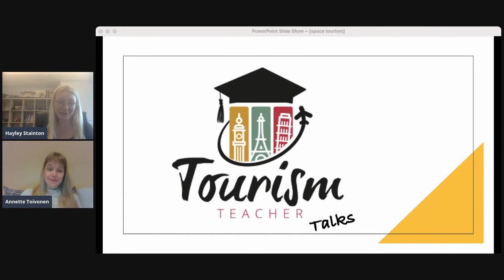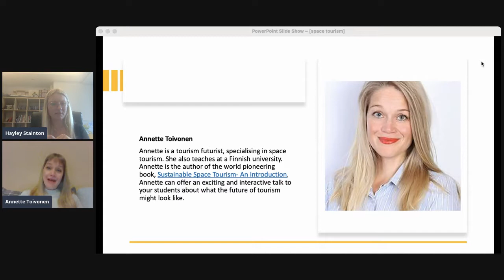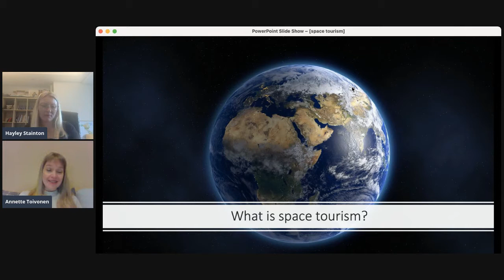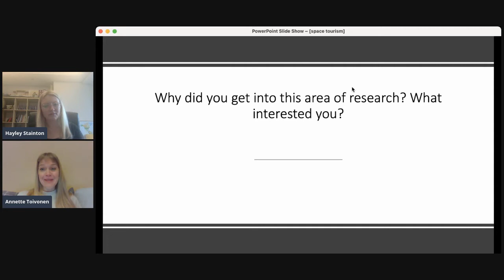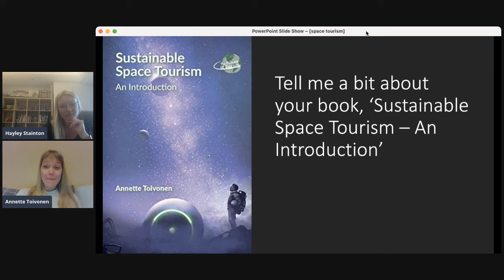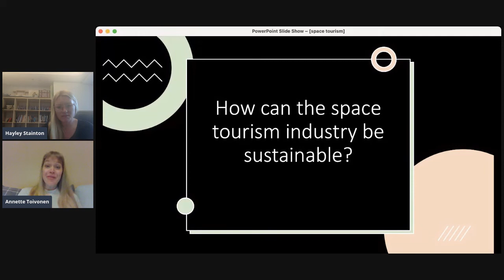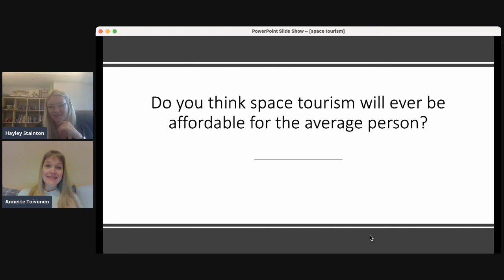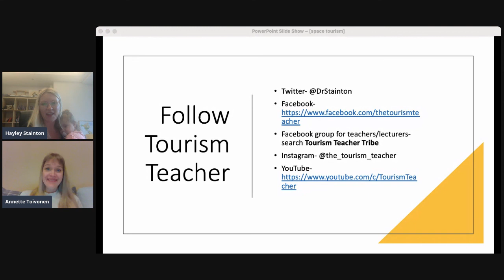An introduction to space tourism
Space tourism is set to grow considerably in the next few decades as we explore more radical and niche types of tourism. Futurist Annette Toivonen tells us what the space tourism industry will look like and discusses the opportunities for us to become space tourists in the not-too-distant future.